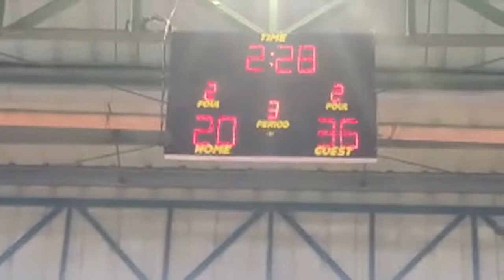Highlight 17:59 – 22:59 from MAULAN NAHINTO ANG LIGA!!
I WANT TO EXTEND MY HEARTFELT GRATITUDE TO BRGY. TUKTUKAN FOR THE WARM ACCOMMODATION AND THE HOSPITABLE PEOPLE. THEY ARE WORTHY TO BE ON TOP.  GOD BLESS THE COMMITTEE, SANGGUNIANG KABATAAN NG TUKTUKAN, BRGY. COUNCIL HEADED BY CAPT. RONALD B. MERCADO, TEAMS AND AUDIENCE...MABUHAY BRGY. TUKTUKAN